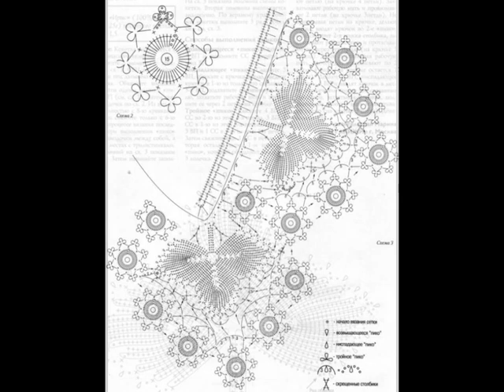Crochet Patterns| for free |crochet cardigan| 893